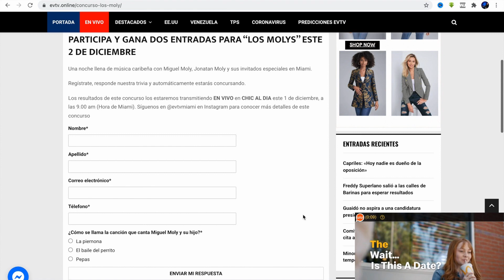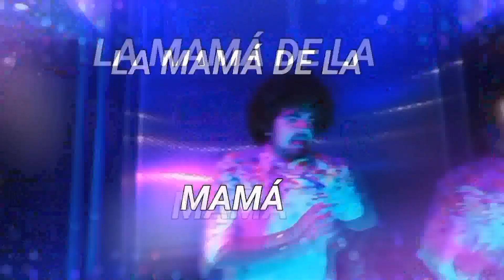Decora tu mesa en Thanksgiving EVTips | EVTV | 11/24/2021 S4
Vikki Moreno visita a la organizadora de eventos Jennifer Veloz y te enseña a decorar una hermosa mesa para la cena de thanksgving.